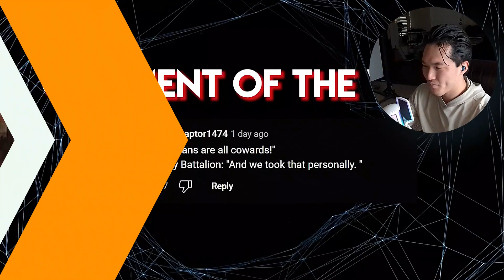The Rogue Jedi Group VS the Brotherhood of Darkness | SWTOR Sith History | Marine Veteran Reacts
Hey everyone!
After getting more into the Old Republic era by playing the game so far, I was more interested in learning the history, so I searched and found a few videos that explain the origins and lore. I really enjoyed watching the video and hope you guys enjoyed watching as well!